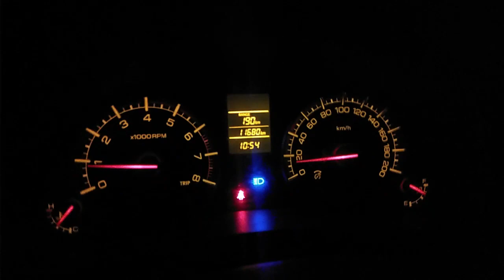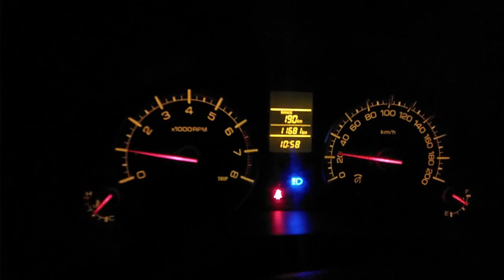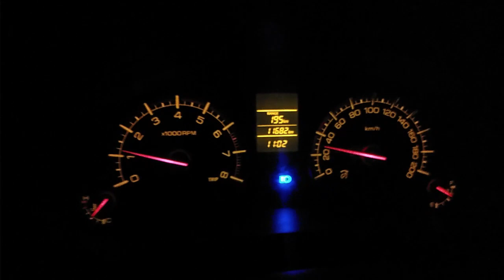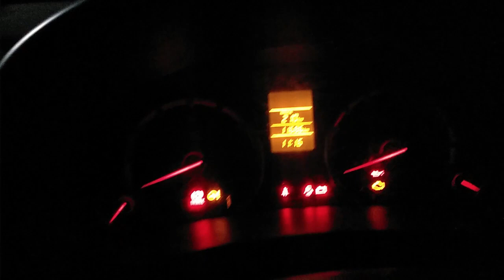HAUNTED VLOG|| GHOST FOUND AT 12 AM|| DELHI SANJAY VAN THE REAL REVEALED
HELLO FRIENDS IN THIS VIDEO WE ARE IN TROUBLE AND GETTING TOO MUCH FEAR BECAUSE WE WERE UNABLE TO FIND OUS CORRECT LOCATION. HOPE YOU LIKE IT .

THANKING YOU.